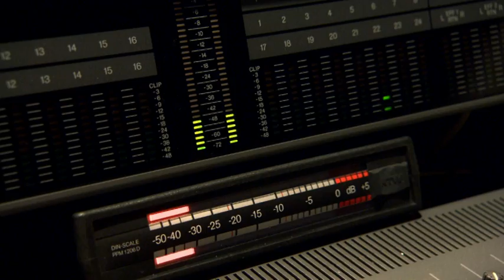DER ZOOWÄRTER - Synchro Clip - Ab 07. Juli 2011 im Kino!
"Die Tiere des Franklin Park Zoos lieben ihren gutherzigen Pfleger Griffin Keyes (KEVIN JAMES) über alles. Weil der sich in der Gesellschaft einer Löwin wohler fühlt als in der einer Lady, glaubt Griffin, dass es nur einen Weg gibt, damit auch er endlich die Frau fürs Leben findet: Er muss den Zoo verlassen und sich einen Job zulegen, der etwas glamouröser ist. Aus Angst, ihren Lieblings-Zoowärter bald zu verlieren, beschließen die Tiere, ihr altehrwürdiges Schweigegelübde zu brechen und enthüllen ein großes Geheimnis: Sie können sprechen! Um Griffin davon abzuhalten, sie zu verlassen, bringen sie ihm die Kunst der Verführung bei. Auf ihre ganz eigene Art...
Nach „Kindsköpfe"", „Der Kaufhaus Cop"" und „Hitch -- Der Date Doktor", kehrt Publikumsliebling Kevin James in DER ZOOWÄRTER erneut in einer liebenswerten und für ihn regelrecht maßgeschneiderten Komödie auf die große Leinwand zurück. An seiner Seite spielen Rosario Dawson („Sieben Leben") als ebenso witzige wie smarte Tierärztin sowie Leslie Bibb („Iron Man 2") als die Frau seiner Träume. In einer Gastrolle ist außerdem Thomas Gottschalk als exzentrischer Modedesigner zu sehen. In der deutschen Fassung leihen zudem zahlreiche Stars den pelzigen Zoobewohnern ihre Stimmen: Comedystar Mario Barth spricht den vorlauten Affen Donald, Jan Josef Liefers und Anna Loos das dauerverliebte Löwenpärchen Joe und Janet, Nadine Warmuth Giraffe Mollie und Thomas Fritsch Gorilla Bernie."